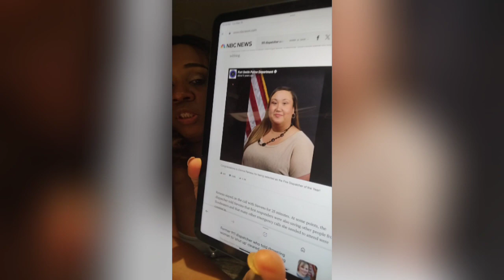Graphic details about women who drowned without any...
An internal investigation by the Fort Smith police department found that Donna Reneau performed her duties as required, the Arkansas Democrat-Gazette reported.

Reneau was working her final shift Aug. 24 when she took the call from 47-year-old Debra Stevens, a newspaper delivery woman, who later drowned as her SUV was swept away by flash flooding.

"Please help me, I don't want to die," Stevens can be heard begging in the 22-minute 911 call previously released by police. "I can't swim! I'm scared! I'm going to drown!"

The department received hundreds of phone calls saying Reneau was disrespectful for scolding Stevens as she sobbed and asked for help and for telling her “this will teach you next time don’t drive in the water.”